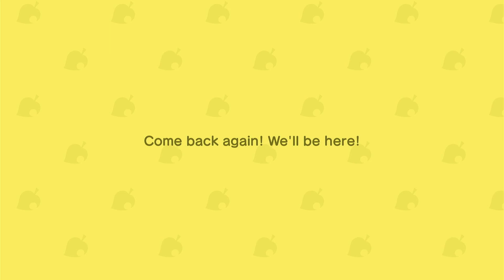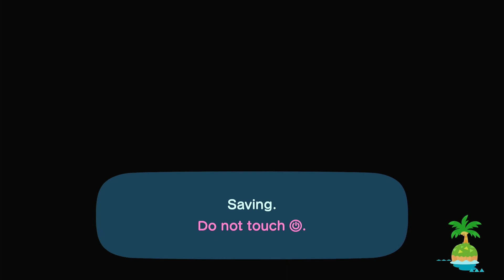Saying Hi to Everyone I Can Find, Moving My House, and Practicing for the Fishing Tournament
Welcome back to Enkia! Today I run about as usual but it is a bit earlier than usual so we got good daylight. I say hi to everyone and move my house. It will be installed next time, of course, but I am excited. Also, I practice for the fishing tourney. I have got the award but doing the events is a thing, right? Enjoy!

acnh daily routines
acnh quality of life
acnh longplay